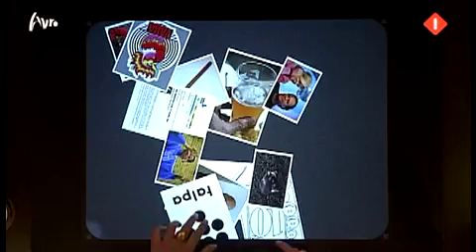Koefnoen - Jack Spijkerman in WEEK & N!WZ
Jack Spijkerman te gast in Week & N!WZ, de talkshow van KOefnoen. Met verder Ab Osterhaus en Guusje ter Horst als overige gasten.